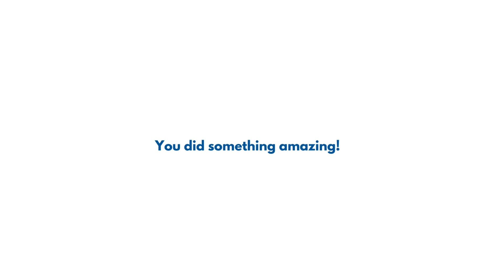Your gift has changed lives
By supporting our gift catalogue - you have done something amazing!
Watch to see how you have helped vulnerable families in Syria.